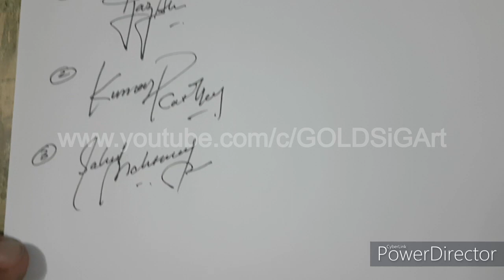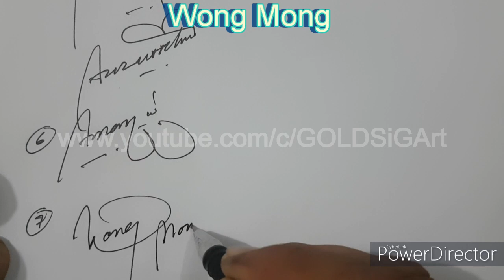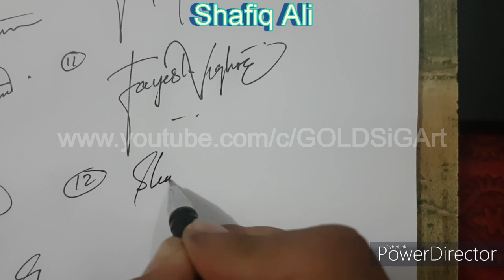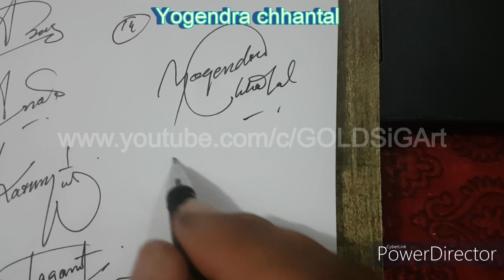Amazing signatures for alphabets { A"I"J"K"S"Y"Z } #219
Amazingsignaturestyle Signaturestyle Howtowritesignature Signatures How to write amazing signature for your name.
This is a simple Video of the signatures by GOLD SiG Art
will upload all the alphabets designs later..